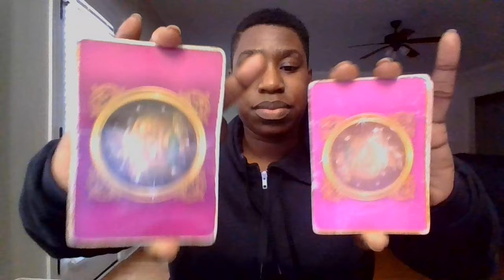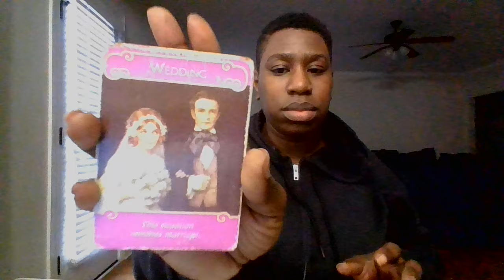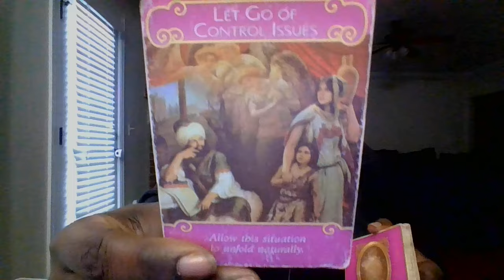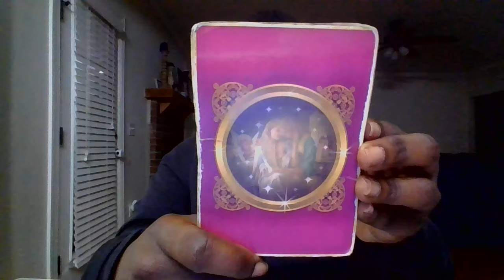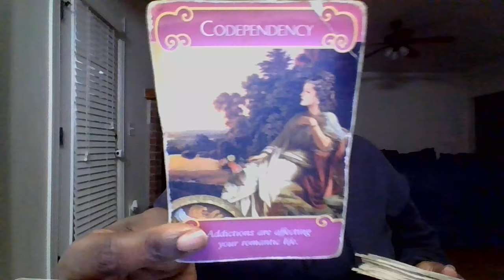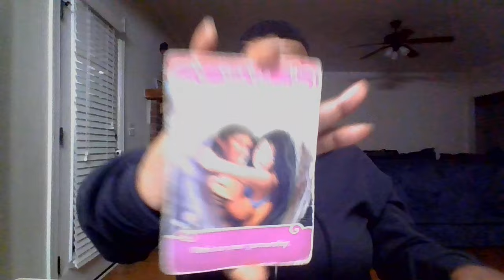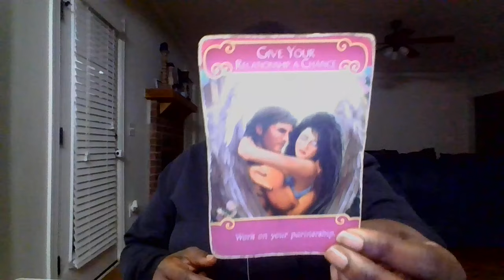PISCES💕✨CHOOSE 2 PEOPLE✨💕HOW ARE THEY FEELING ABOUT YOU RIGHT NOW⁉️💋♥️